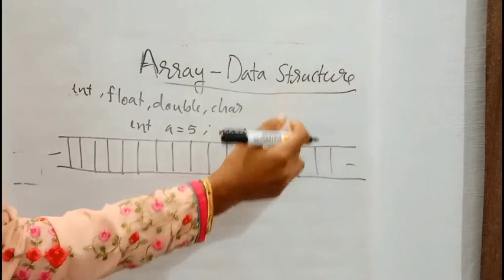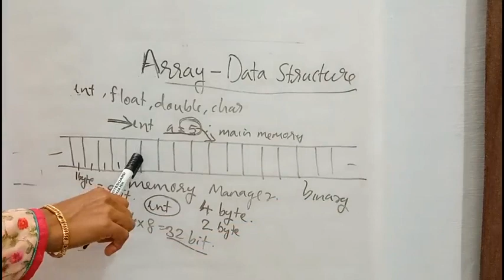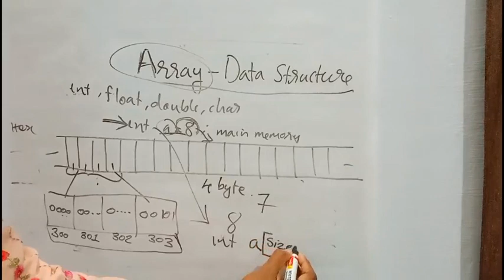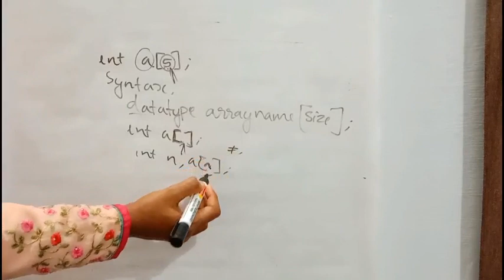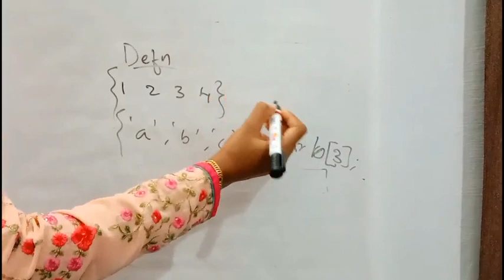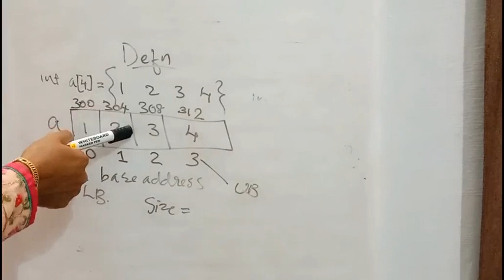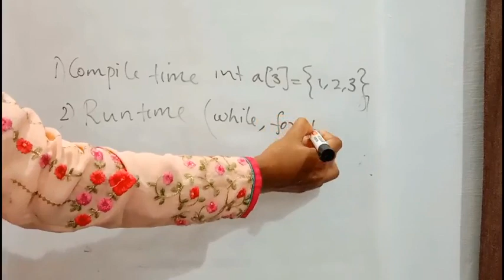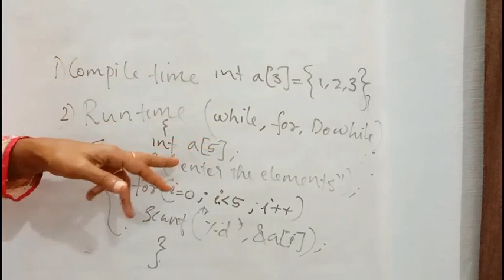Arrays in data structures/Declaration, initialization, memory representation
Array in data structures malayalam
array in data structures
array initialization
data structures